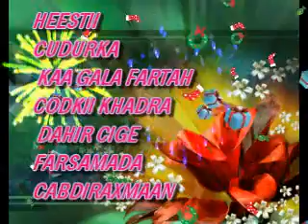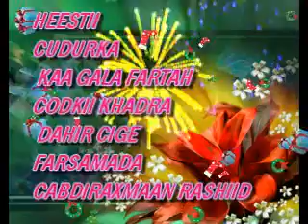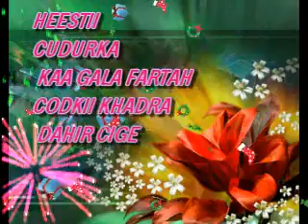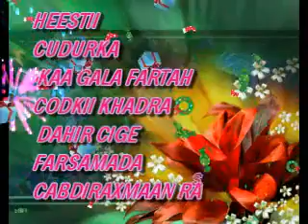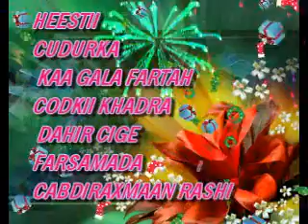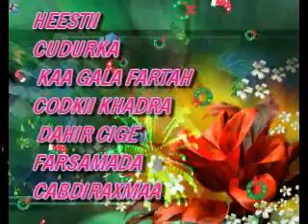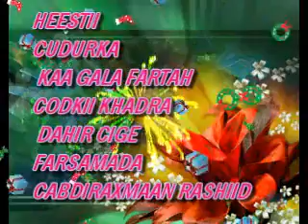Heestii Cudurka Kaa Gala Fartaha Iyo Codkii Khadra Daahir Cige